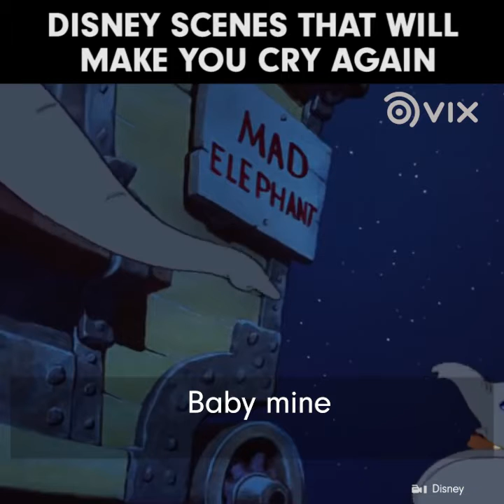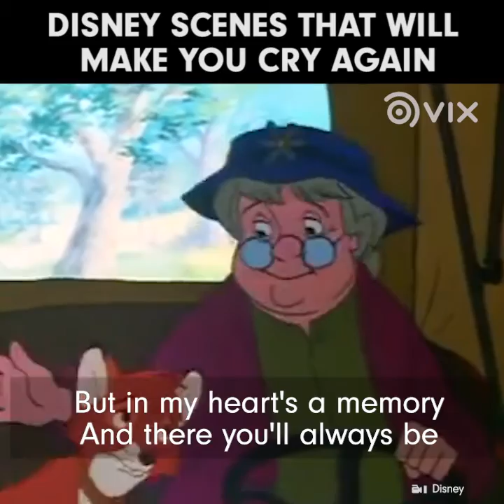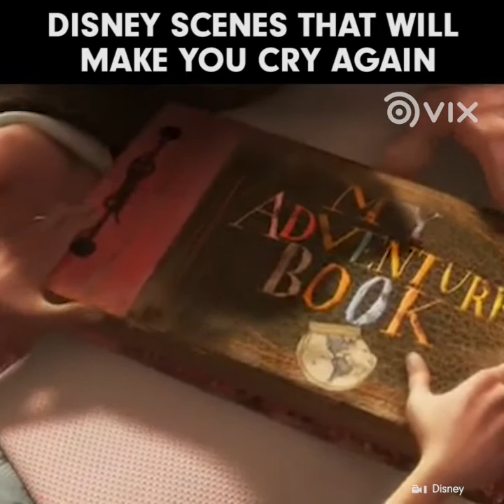Disney's Saddest Scenes! (You're definitely going to cry)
These classic Disney scenes are sure to bring the tears out 😭